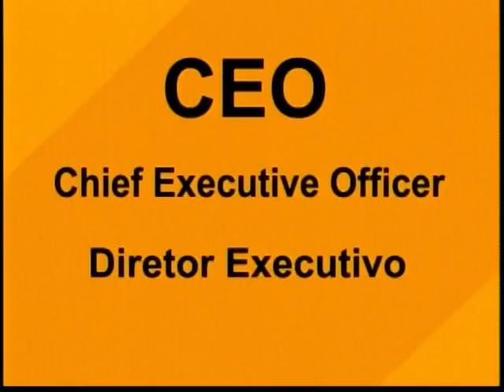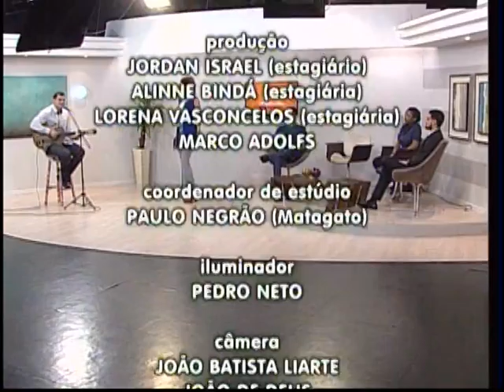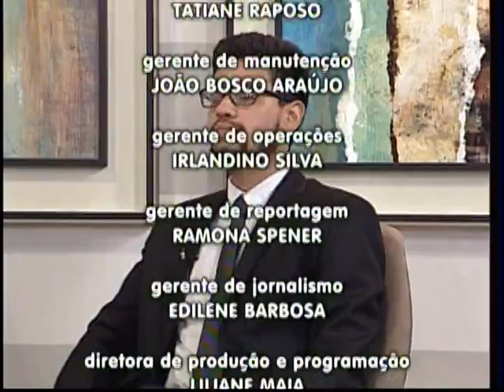MEIO DIA EM REVISTA 24 03 2016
21 de março é o Dia Internacional da Luta contra a Discriminação Racial. E esta edição do Meio Dia em Revista traz à tona a discussão sobre o assunto. Vale a pena conferir essa conversa! E o cantor Nicolas Junior também participou do bate-papo, além de embalar com muita música boa nosso início de tarde! Acompanhe!